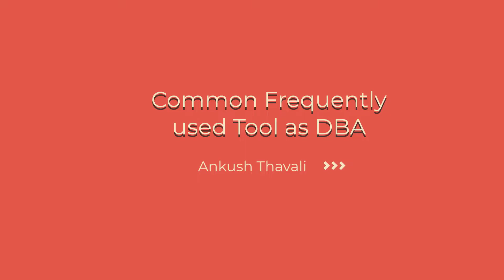Commonly use Software/Application by Oracle DBA in real time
Enroll to the Oracle DBA real time interview Question

Starting new Oracle DBA batch in next week.
Batch will start from next week
Time - 9am ist (11:30 PM EST)
Duration - 45 days
Daily one hour
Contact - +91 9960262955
Fees - 15k (300$)

Two installments can be available

 Syllabus -

 Review -

 Registration

Please fill form for Hadoop Training

My channel is mainly helpful for those who are looking to start their career in Oracle DBA | Oracle databases administration technology.

Please fill the google form to get Job alerts, important documents, Sample Resume

Please donate on below link if you think I am helping you with your career.
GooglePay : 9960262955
Account No : 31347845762  IFSC: SBIN0012311

If you are planning to buy laptop for oracle dba practice then you can refer the below laptop configuration.
Following are the best laptop for oracle dba practice

How I record Video | Click on link if you wish to buy

My DSLR Camera - Canon 200d Mark ||

Please use the following link to get unlimited videos.

Connect SqlDeveloper with Oracle 18C

Import XSLX/CSV File To PostgreSQL database
Basic Unix Commmand for Oracle DBA

Calling Sqlplus using shell script and saving the sqlplus output in Logfile